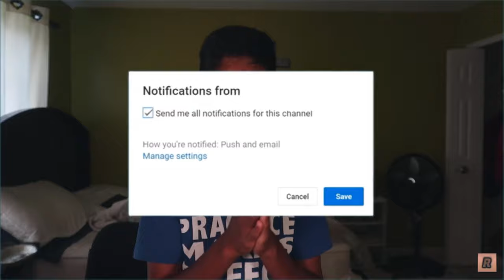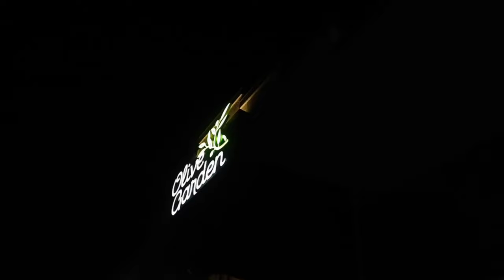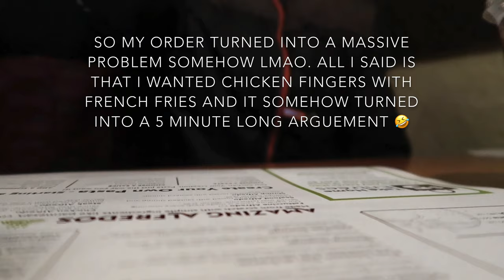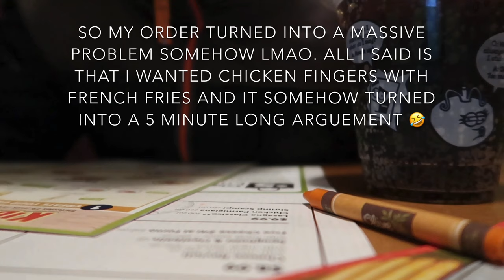Jamming Golf Carts In Deep Mud!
In today’s video, I went out with my boys yet again and filmed a funny vlog for you guys! In addition to the golf part of this video, there is also a lot more vlog content In this as well. Be sure to stick till the end of the video so you don’t miss any part of it. This is so funny and I hope you guys enjoy!!

Thank you guys for all the support recently it means so much to me!

Hi! I’m Savage Boy Aryan a 15 year old kid grinding hard on YouTube! Appreciate you guys so much ❤️